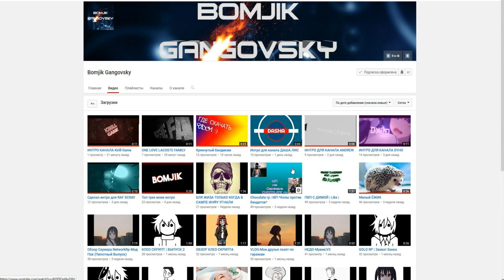[CRMP] RELAX RP - ОБНОВЛЕНИЕ ТОПОВАЯ ДРАГ ТРАССА!